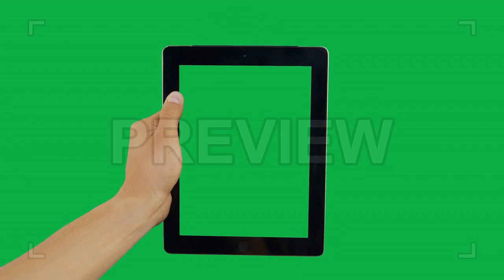Clicking Tablet Bottom Right Stock Video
This video shows a person holding a green screen tablet up and clicking the bottom right.